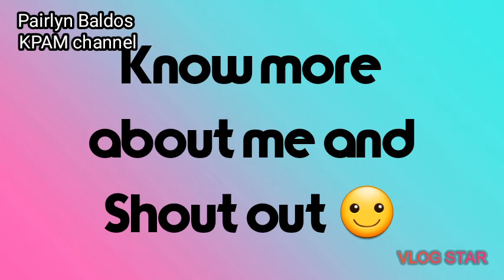Know more about me☺ and shout outs vlog#2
Know more about me and shout outs po ☺ pasensya na kung super daldal ko abangan nyo po yung 20 facts about me and syempre kung ano pong nagaganap sa buhay ko😅 thank you
Kung gusto mo maging winner sa mga pa give away ko just follow this 3 step
3. Mag comment ka ng madami dito sa vlog ko para mapansin kita
yey ☺
Winners will be posted to my page "Da righter- yileen"
So abangan.